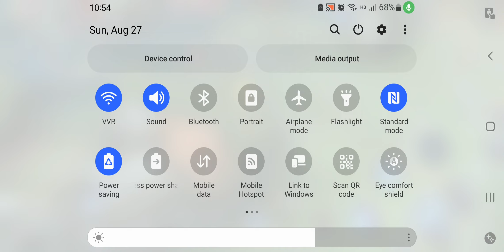Mobile Legends Bang Bang Layla